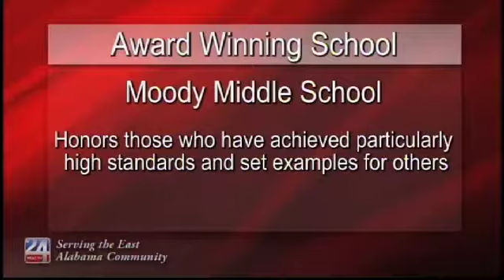Local Schools Receive Awards of Excellence